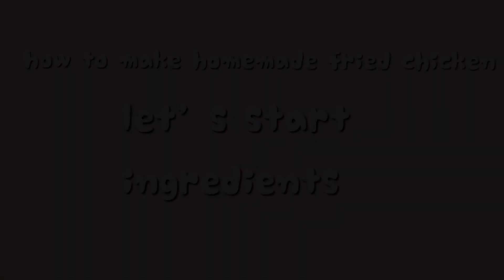Homemade chicken thigh tenders/ fried chicken yummy than kfc/ sherlie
Yummy fried chicken 😋